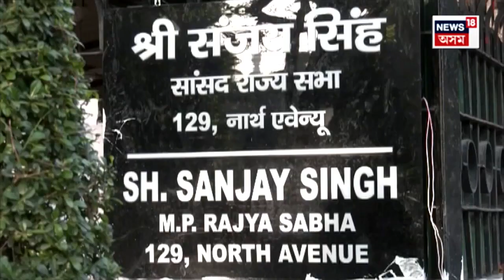Explainer on AAP's Sanjay Singh | AAP ত সুৰাৰ চেকা কাৰাগাৰলৈ সাংসদ সঞ্জয় সিং N18V